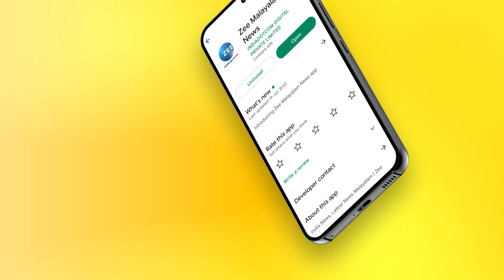K Sudhakaran | Eldos Kunnappaly |എൽദോസ് കുന്നപ്പള്ളി എംഎൽഎ തെറ്റുകാരനെങ്കിൽ കോൺഗ്രസിൽ നിന്ന് പുറത്ത്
എൽദോസ് കുന്നപ്പള്ളി എംഎൽഎ തെറ്റുകാരനെങ്കിൽ കോൺഗ്രസിൽ നിന്ന് പുറത്ത്; കെ സുധാകരൻ